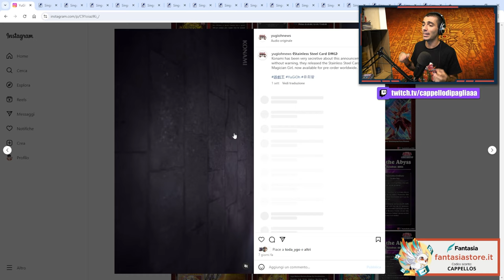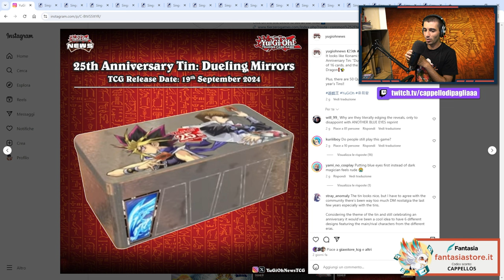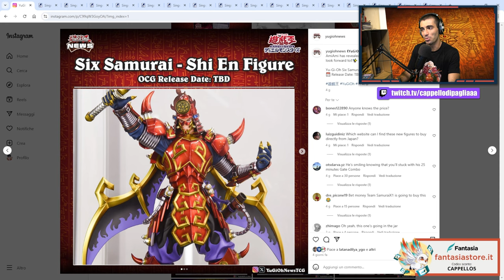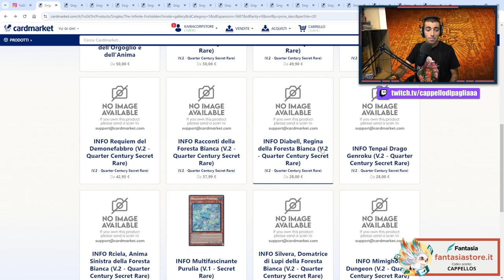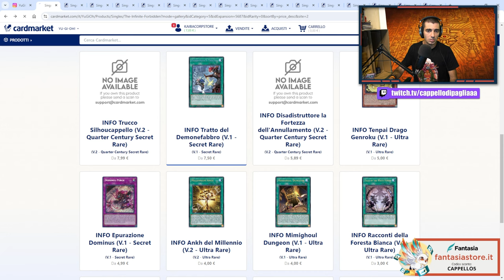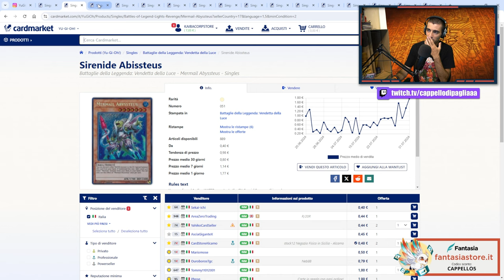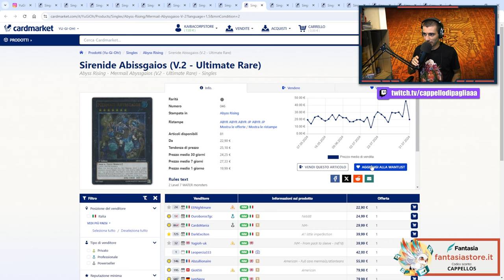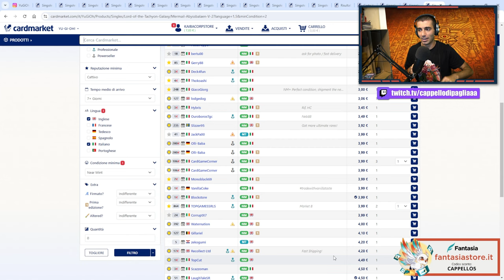Le carte MERMAIL e ATLANTEAN stanno SALENDO! - MarketWatch Yu-Gi-Oh!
🔹SOCIAL
- Instagram Cappello di Paglia: